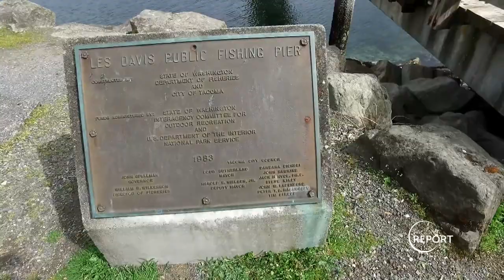Tacoma Report-Les Davis Pier-May 16, 2020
The Les Davis Pier in Tacoma is a great place to fish and take in the amazing views of Commencement Bay.